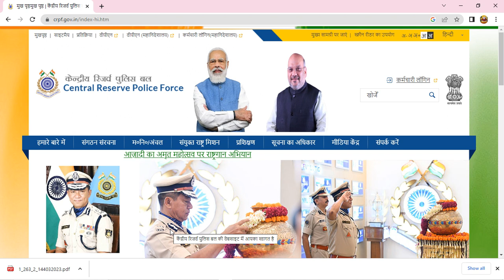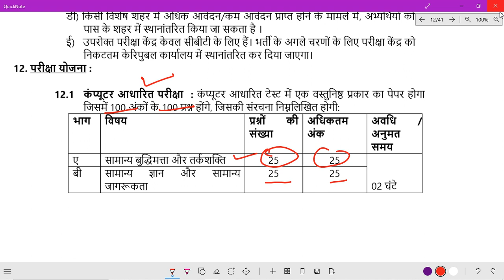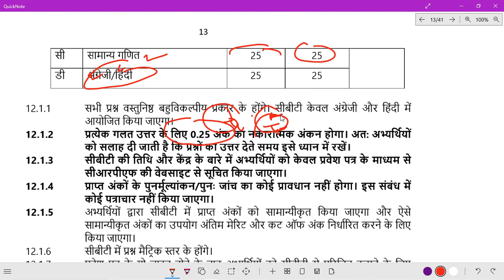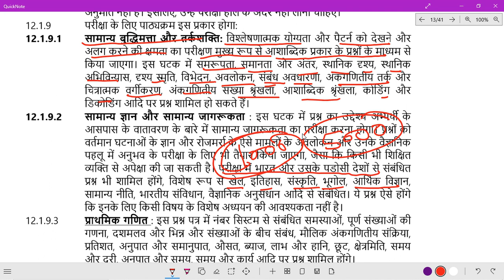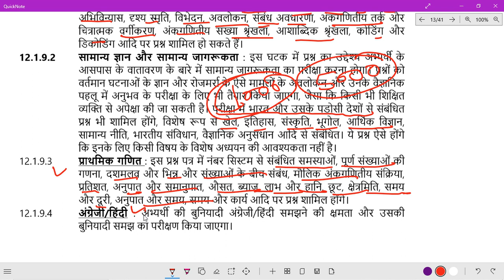CRPF TRADESMAN VACANCY 2023 | POST 9212 || CRPF BHARTI SYLLABUS , ELIGIBILITY, FORM , EXAM DETAILS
CRPF TRADESMAN NEW VACANCY 2023 | CRPF TRADESMAN POST 9212 , CRPF TRADESMAN BHARTI 2023 , CRPF TRADESMAN ELIGIBILITY, CRPF TRADESMAN FORM FILL UP 2023 ,CRPF TRADESMAN EXAM DATE2023  ,CRPF TRADESMAN SALARY , CRPF TRADESMAN QUALIFICATION, CRPF TRADESMAN SELECTION PROCESS, CRPF TRADESMAN EXAM PATTERN , CRPF TRADESMAN CUT OFF FULL DETAILS BY UMRAV SIR

CRPF Tradesman क्या होता है ( CRPF Tradesman Posts )
 CRPF Constable Tradesman Online Form
CRPF Constable Tradesman Online Form Last Date
CRPF Constable Tradesman Admit Card
6:14 CRPF Constable Tradesman Exam Date
6:44 CRPF Constable Tradesman Requirement Steps
9:12 CRPF Constable Tradesman Important Documents Required
10:33 CRPF Constable Tradesman Total Vacancies
11:04 CRPF Constable Tradesman Salary
11:26 CRPF Constable Tradesman State Wise Vacancies
13:29 CRPF Constable Tradesman Pioneer Wing Vacancies
14:04 CRPF Constable Tradesman Age Limit
17:07 CRPF Constable Tradesman Educational Qualification
19:36 CRPF Constable Tradesman Application Fees
20:23 CRPF Constable Tradesman Exam City
20:55 CRPF Constable Tradesman Exam Pattern ( CBT Based Exam )
23:19 CRPF Constable Tradesman New Batch
23:59 CRPF Constable Tradesman RWA New Batch
25:15 Rojgar With Ankit Application
25:53 CRPF Constable Tradesman Height
27:10 CRPF Constable Tradesman Chest
27:32 CRPF Constable Tradesman Mode Of Selection
29:26 CRPF Constable Tradesman Running
30:13 CRPF Constable Tradesman Trade Test

shyambajan